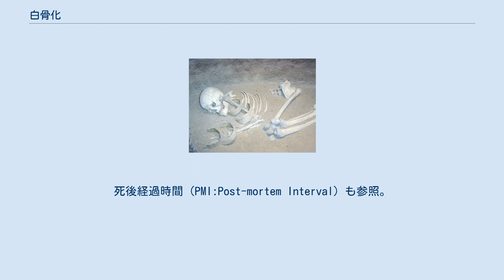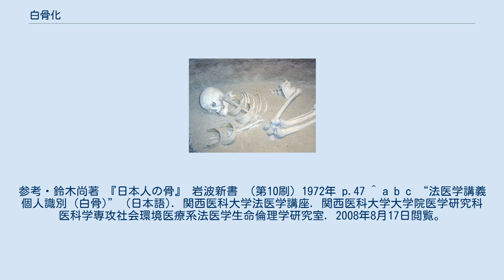白骨化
人間の白骨死体（埋葬されたもの） 白骨化（はっこつか）とは、硬い骨を持つ脊椎動物の死体が長期間放置され、腐食や風化をした結果、皮膚や筋肉、内臓などの組織の大半が抜け落ち、ほとんど骨格だけが残された状態のことである。
海などの塩分濃度の高い水の中では白骨化が急速に進む。
 死体が白骨化するまでにかかる時間は、ヒトの場合、腐肉食動物による死体の損壊や周囲の環境にも強く影響されるが、地上に放置されていた場合、夏場では1週間 - 10日、冬場では数か月以上かかる。
乾いた土中に埋められていた場合、大人で7 - 8年、水中では夏場で2週間、冬場では1か月で頭蓋骨の一部が露出する。
 また、骨格標本を作るために意図的に死体を白骨化させる場合には、炭酸ナトリウム1%の水溶液につけて沸騰させないように煮込むと比較的短時間で白骨化させることができる。
骨を傷めることなく、骨の中にある油や雑菌を取り除くことができるため、保存性が良くなる。
そのほかの方法ではどうしても骨が傷むため、骨格標本には向かないことがある。
 なお、「白骨化」と称されてはいるものの実際の色は必ずしも白くはなく、保存状態が悪く骨が傷んでいる場合や埋葬時期が古い場合は土のような色に変色してしまう（大河ドラマ『独眼竜政宗』で公開された伊達政宗の遺骨はクリーム色に近い色であった）。
 白骨化は骨を持つあらゆる生物に当てはまる状態であるが、ニュースや新聞では特に、何らかの事件や事故に巻き込まれて行方不明になっていた人物が長期間発見されず、発見された時には骨だけ、あるいはそれに近い状態になっていたことを指して端的に白骨化という言葉を用いる。
発見された遺体が白骨化していた場合、発見されなかった期間にもよるが、衣服や持ち物もすでに原形をとどめていなかったり、散逸していたりすることも多く、それらが身元を特定する手がかりになる可能性は低くなる。
 殺人事件の場合など意図的に遺体がその場に遺棄されていた場合には、犠牲者の身元が特定されるのを恐れて犯人がほとんど裸に近い状態にしてしまったり、遺体の一部を切り取って別の場所に遺棄することもあるため、ますます身元の特定が困難になる。
そういった場合、骨格の特徴から法医学による鑑定が行われたり、頭蓋骨あるいは上顎か下顎の一部があれば、法医学の一分野である法歯学による鑑定が行われたりしてきた。
 遺棄された遺体は発見されなければ遅かれ早かれ確実に白骨化してしまい、白骨化した遺体から身元を特定することが困難になるばかりでなく、死因を特定することさえも困難になる。
そのため、事件なのか事故なのかも判別できないうえ、骨に蓄積する毒物などが検出されなければ自殺なのか他殺なのかも特定できない。
したがって、事件の露見を恐れて死体を隠蔽しようとする積極的な死体遺棄と死体損壊は極めて悪質な犯罪である。
 戦争や内戦などによって死亡した兵士や戦闘の巻き添えになった民間人の遺体が長らく回収されず、そのまま戦場で白骨化してしまうことがある。
特に、異国で戦死した兵士の遺体の回収は絶望的であり、戦争が終わった後も戦場となった国が他国民の入国を拒んで遺骨収集がすぐには実現しないことも多い。
敗戦した場合は戦場となった地域が他国の軍隊に占領されてしまい、もともと自国の領土であった場所でも遺骨収集のために立ち入ることができないことも珍しいことではない。
状況が変わって遺骨収集が実現したときには遺骨が完全に散逸していたり、無数の遺骨が1か所に集められていたりして、どの骨が自分の家族のものなのかは知る術がない（数が多いため、長期間においてはDNA鑑定もままならない）ことがほとんどである。
戦争では何百、何千、時には何万というおびただしい数の人が死亡するため、長期化を防ぐために1人1人について鑑定が行われることはまずない。
 骨格のかなりの部分が残っている場合は、骨格の様々な特徴から性別や年齢を判別できる。
男性の骨は凹凸が多く、女性よりも筋力があるため、女性の骨よりも長く厚いという特徴がある。
性別の判定には、性別判定式という数式から求めた値が限界値を超えた場合は男性と判断する方法もある。
また、骨折が治癒した箇所は独特の隆起が見られるため、個人を特定する手がかりとなる。
外科手術で骨髄内釘、骨螺子、骨接合プレートなどの治療器具が骨に取り付けられている場合は、特に重要となる。
 また、古くから歯型や虫歯の治療痕などが手がかりにされてきた。
歯牙から個人を特定する方法を研究する学問を法歯学と呼ぶ。
近年ではDNA型...